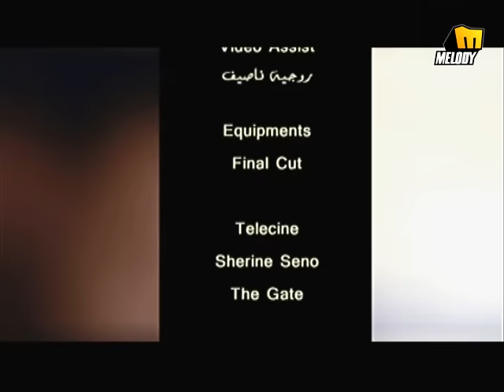Joe Ashkar - Qalou El Qamar / جو أشقر - قالوا القمر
Melody Tv